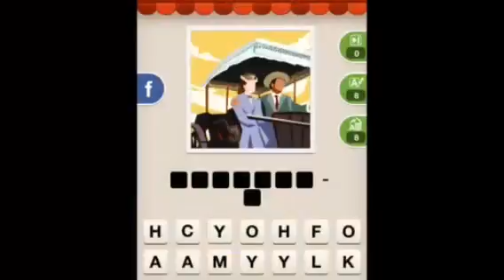Hi Guess the Show - Level 9